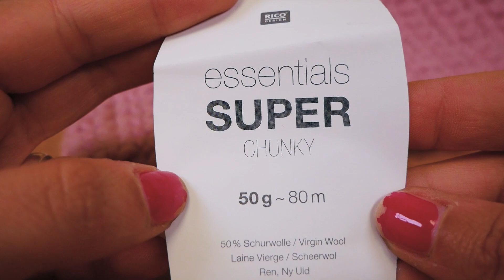Aprende a tejer una didema super sencillo | Ideas con lana para otoño e invierno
amazon en espanol:
ganchitos de ganchillo: *
Punto y ganchillo

26111